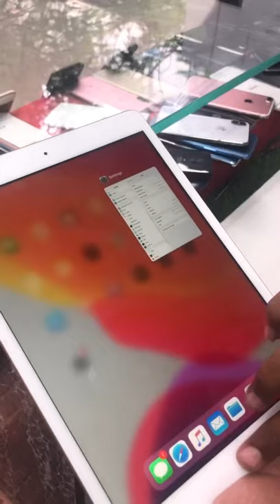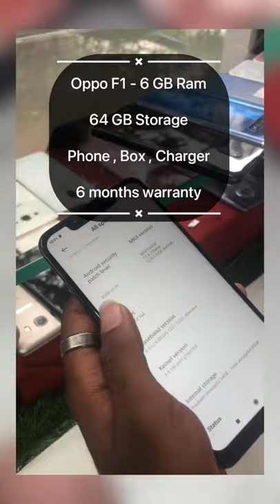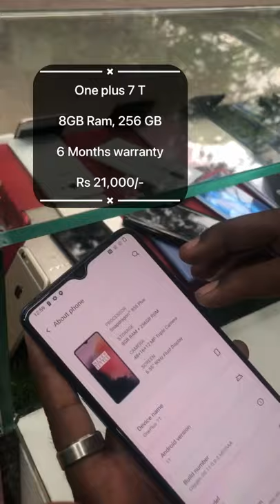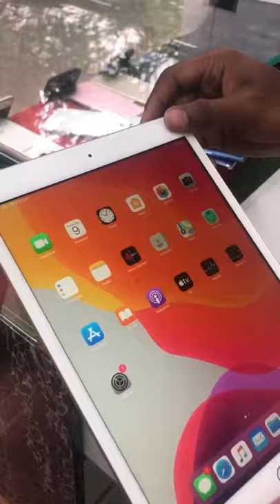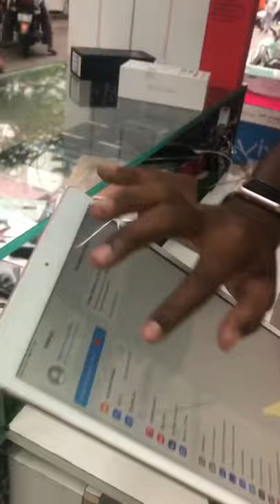Jagdish Market Second hand iPhones | Global Mobiles | Warangal Vlogs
Watch video on Smart Phones .
Here is the detailed review of used ,
I tell you everything about the Phone Model, Operating System , warranty , Features , Price.